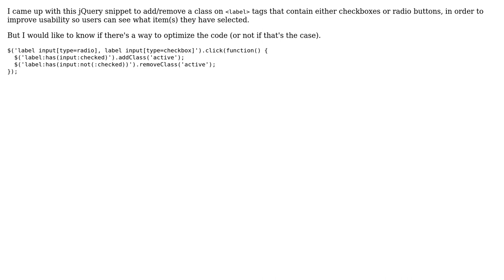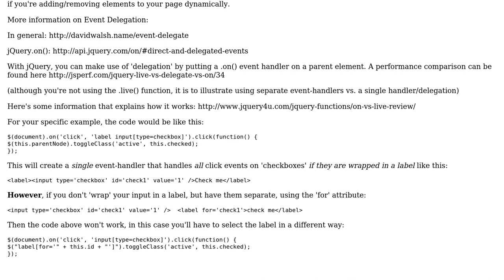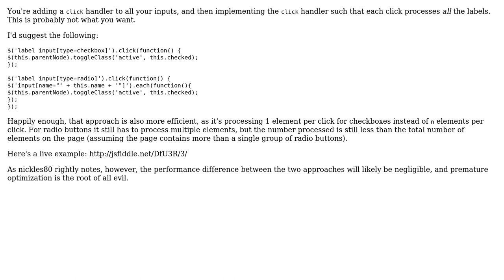Add/remove class to label tags (3 Solutions!!)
Add/remove class to label tags

With thanks & praise to God, and with thanks to the many people who have made this project possible! | Content (except music & images) licensed under CC BY-SA | Music | Images & others | With thanks to user thaJeztah user Ricardo Zea user nickles80 user Jamal user aroth and the Stack Exchange Network Trademarks are property of their respective owners. You are responsible for your own actions.